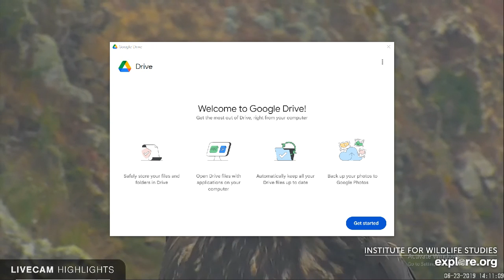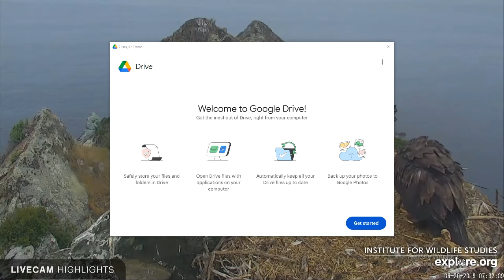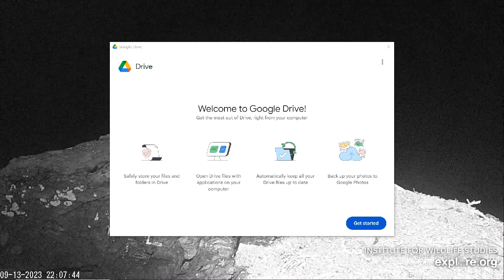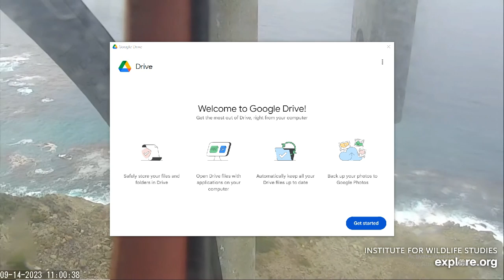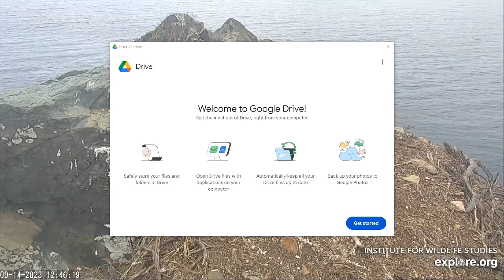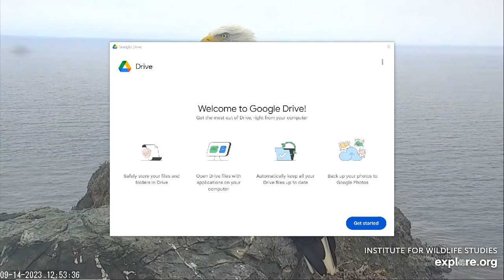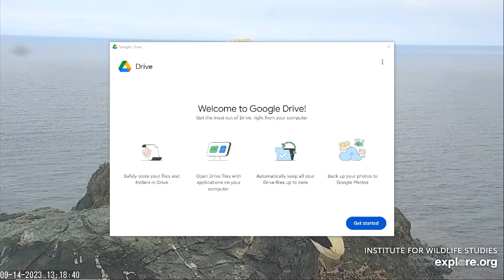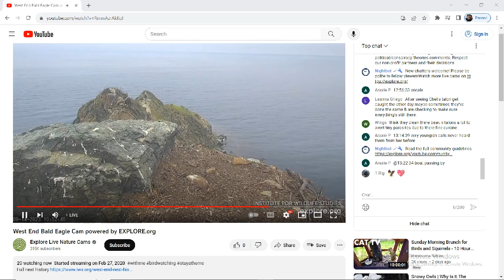West End Bald Eagles 09/14/2023 12:31